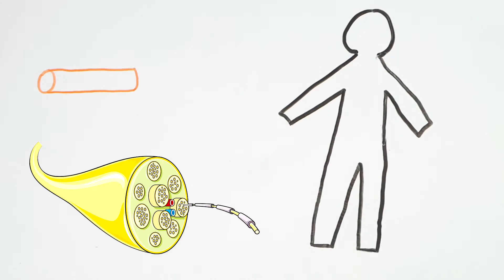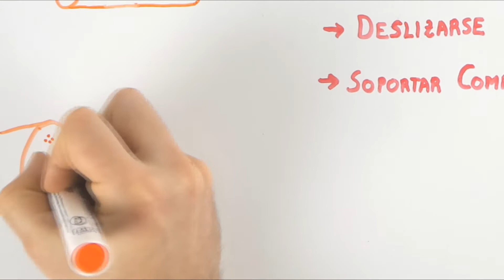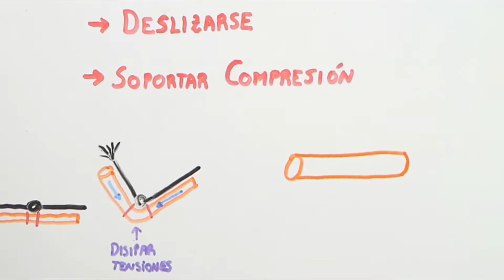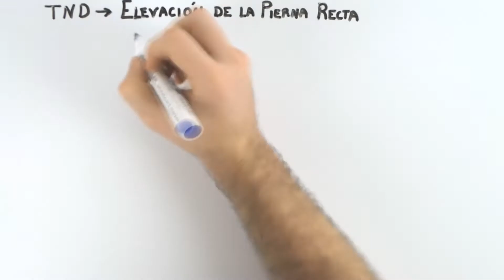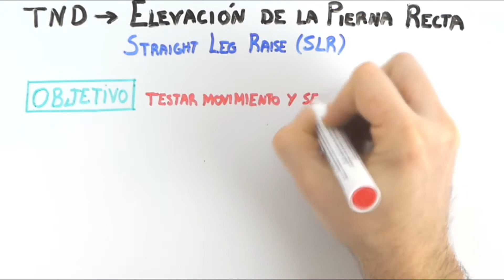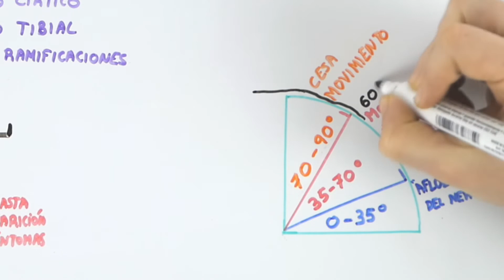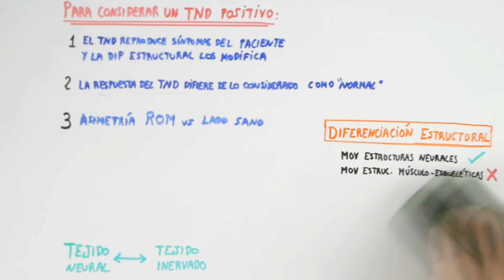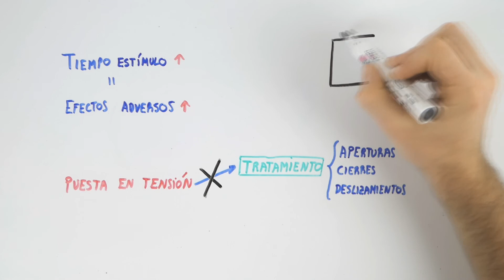Test Neurodinámicos (neurodinamia explicada)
¿Para qué sirve un Test Neurodinámico? ¿Cuándo se utiliza? ¿Cómo se interpreta? ¿Qué es la diferenciación estructural? Intentamos responder a éstas y más preguntas en este video introductorio.
Esperamos que os resulte útil ;)

APARTADOS:
0:00 ¿Se mueven los nervios?
1:03 Funciones mecánicas nerviosas
2:33 Sistema nervioso como contínuo
3:20 Test Neurodinámico (TND)
3:46 Test de Elevación de la Pierna Recta
5:08 Diferenciación estructural
5:55 Interpretación de un TND
6:45 Efectos adversos

Esqueleto utilizado en el video:

 BIBLIOGRAFÍA:
1.  Michael Shacklock. Clinical Neurodynamics A New System of Neuromusculoskeletal Treatment [Internet]. Elsevier; 2005 [citado 2 de enero de 2019].

2.  Walsh J, Flatley M, Johnston N, Bennett K. Slump test: sensory responses in asymptomatic subjects. J Man Manip Ther. 2007;15(4):231-8.

3.  Martínez MDA, Cubas CL, Girbés EL. Ulnar nerve neurodynamic test: study of the normal sensory response in asymptomatic individuals. J Orthop Sports Phys Ther. junio de 2014;44(6):450-6.

Imágenes y vídeo:
Propios
Pixabay
Pexels